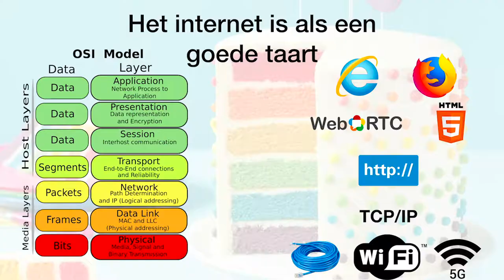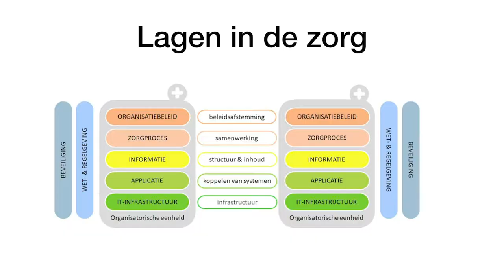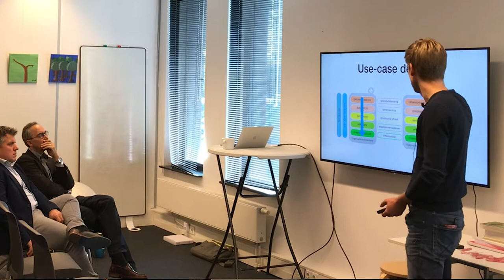Architectuur meetup - Het Internet is een goede taart door Steven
Hoe is het Internet een succes geworden? Waarom hoeven er niet voor elke nieuwe toepassing veel aanpassingen gedaan te worden aan de onderliggende infrastructuur? Steven legt uit hoe de verantwoordelijkheden voor het Internet zijn belegd "als een goede taart", en wat we daarvan kunnen leren voor Nuts. Opgenomen op onze architectuur meetup van 30 oktober 2019.